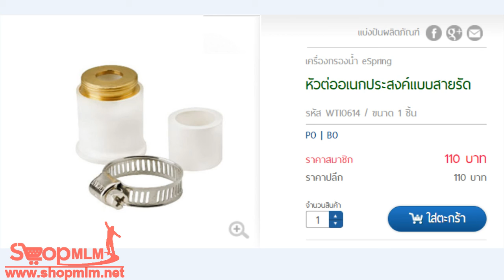หัวต่ออเนกประสงค์แบบสายรัด